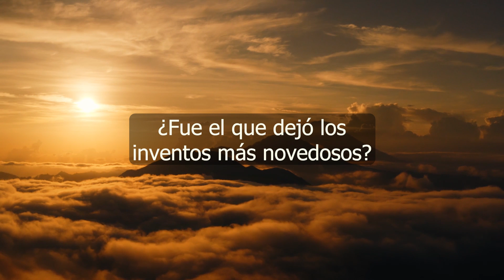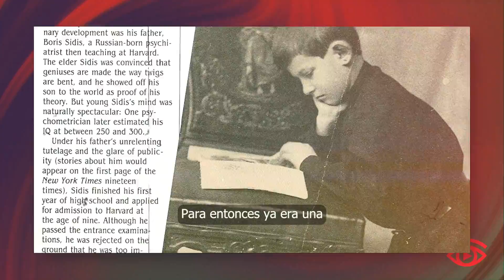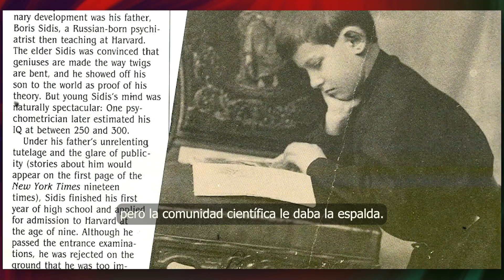La persona más inteligente de la historia 🧠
▶ Esta es la historia de William James Sidis: la triste vida del hombre más inteligente de la historia.

▶ ¿Conoces algún dato curioso que quieres que saquemos en un próximo vídeo?

No dudes y déjalo en los comentarios.